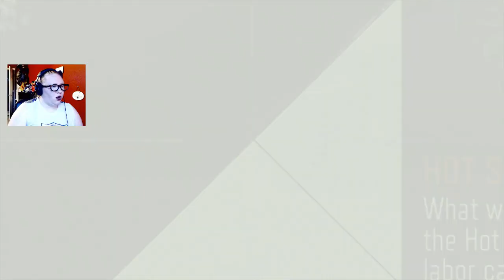STRENGTH IN NUMBERS - Days Gone (Part 13)